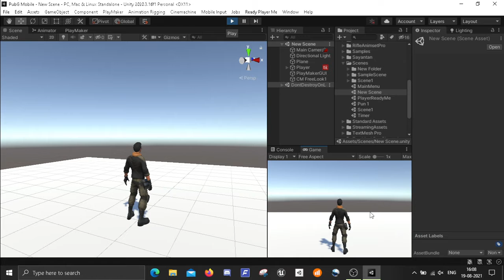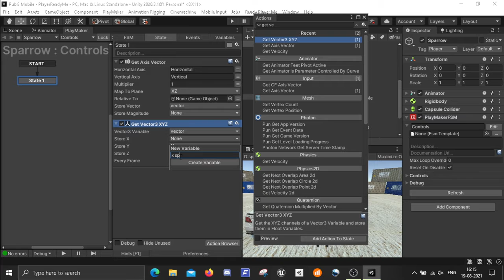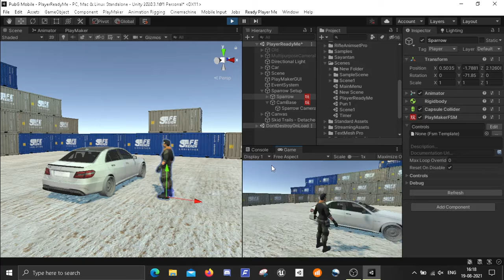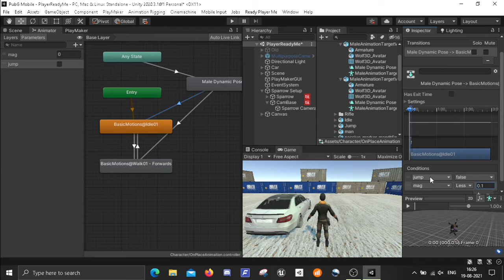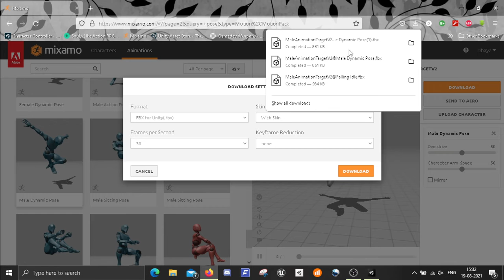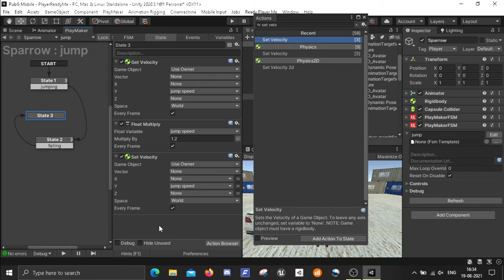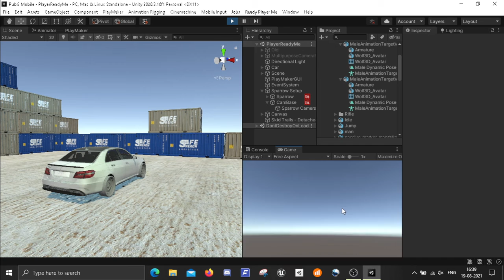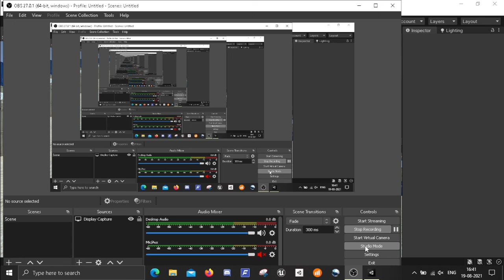How to make your character jump with applied force using playmaker without coding in Unity | Tamil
Hello Everyone, In this video I'll show you How to make your character jump with applied force using playmaker without coding in Unity | Tamil.

In our Channel, We Create Games without writing any single line of code.

And also videos will be explained in Tamil Language.

How to make Vaulting and Ledge climbing system in Unity like PubG without coding in Tamil | Part 5:

How to Make Weapon Equip System like PubG in Unity without coding in Tamil | Part 4:

How to Create Mobile Touch Input System in unity using playmaker without writing any code, Part 2:

how to make starting countdown in unity using playmaker,
How to make Main Menu in Unity using Playmaker in Tamil,
Weapon system in unity,
Weapon system using playmaker,
Touch Controls without Coding,
Control freak and Playmaker,
Mobile input In Unity,
How to make a game like pubg without coding,
How to make a game like pubg in unreal engine,
How to make a game like pubg in unity,
How much does it cost to make a game like pubg,
How to create a game like free fire,
How to make a game like pubg in python,
Pubg game coding,
How to make games,
How to make a game like pubg mobile,
How to make a game like pubg in Tamil,
How to make a game like pubg for free,
How to make a game like pubg in pc,
How to create a game like pubg mobile,
How to make online game like pubg,